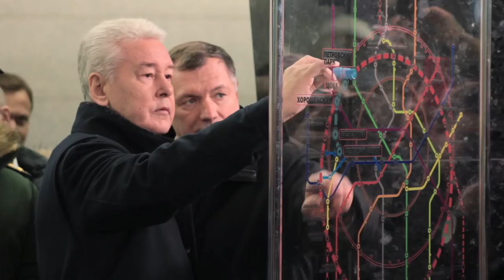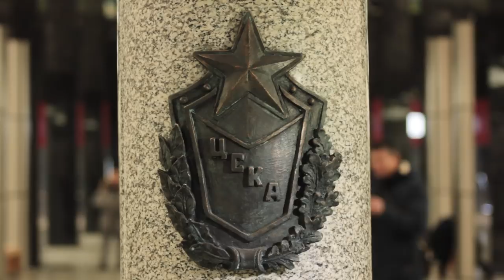CSKA Metro Opening / Открытие метро ЦСКА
Открытие станции метро ЦСКА и история создания скульптуры баскетболиста, которая украшает фойе новой станции метро в репортаже